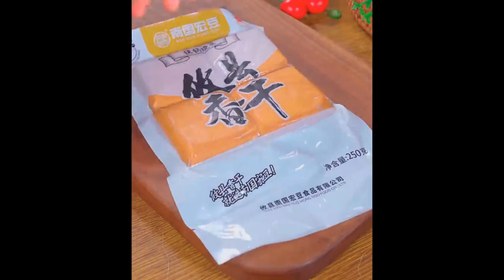Vegetarian chicken like me, appetizing and delicious, it is really better than meat Food 7